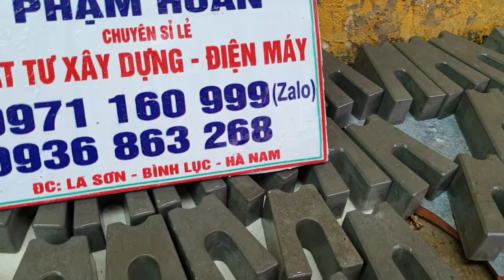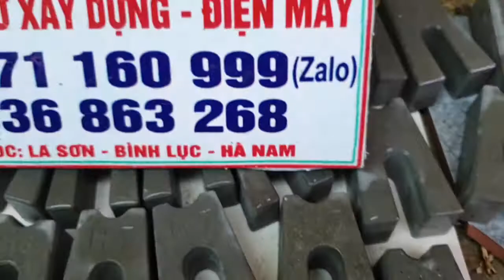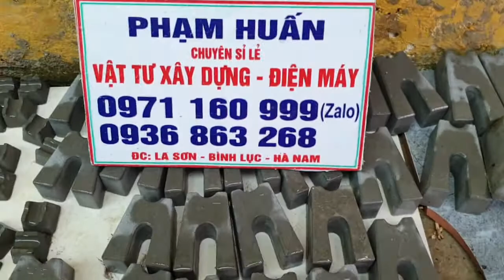khuôn đúc con kê, viên kê bê tông